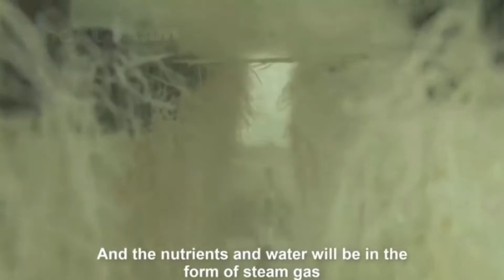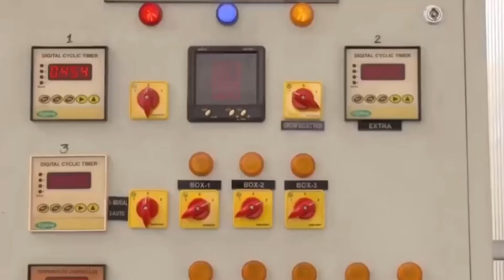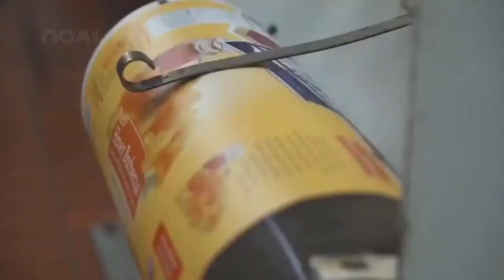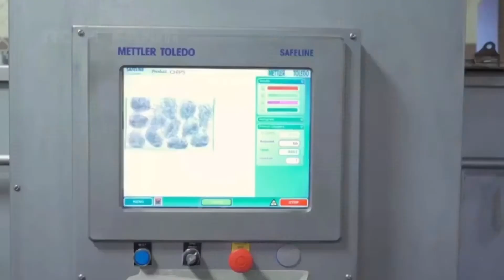Modern Potato Agriculture Technology- Aeroponics Potato Farming- Potato Chips Processing Factory